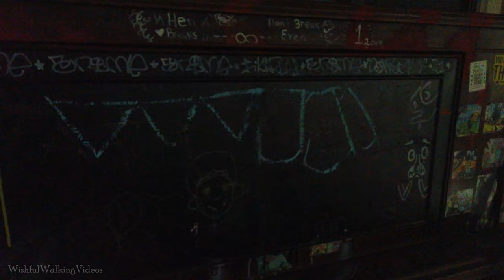4K UC Davis Arboretum Walking Tour | {4k} 🔊 Binaural Sound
The UC Davis Arboretum is an expansive green location, with many gardens on the south side of the UC Davis campus. You will find the Ruth Risdon Storer Garden, Native American Contemplation Garden, T. Elliot Weiner Redwood Grove, and many more. Come get lost in nature at the UC Davis Arboretum.

🎞️ Chapters